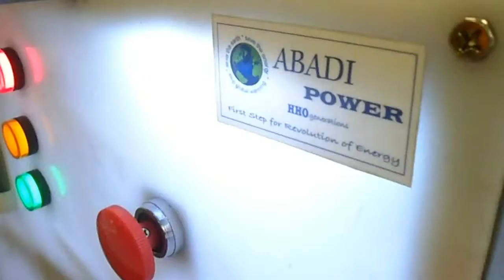HHO on diesel generator 608 kVA